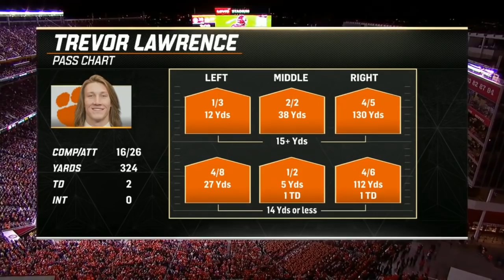2019 CFB National Championship #2 Clemson vs #1 Alabama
The Clemson Tigers defeated the Alabama Crimson Tide by a score of 44–16 to win the championship with an undefeated 15–0 record. Clemson became the first such undefeated team in the CFP era to win the title, and the first[a] to finish 15–0 in a single season since the 1897 Penn Quakers. The 28-point loss was the largest margin of defeat for Alabama during the Nick Saban era (since 2007) and since Alabama's 31-point loss in the 1998 Music City Bowl.